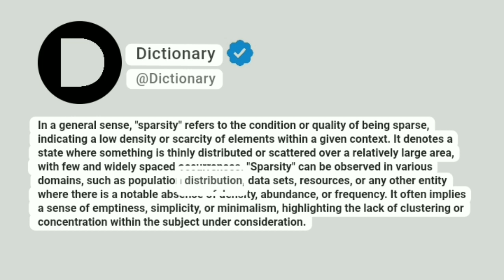Sparsity Meaning In English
In a general sense, "sparsity" refers to the condition or quality of being sparse, indicating a low density or scarcity of elements within a given context. It denotes a state where something is thinly distributed or scattered over a relatively large area, with few and widely spaced occurrences. "Sparsity" can be observed in various domains, such as population distribution, data sets, resources, or any other entity where there is a notable absence of density, abundance, or frequency. It often implies a sense of emptiness, simplicity, or minimalism, highlighting the lack of clustering or concentration within the subject under consideration.